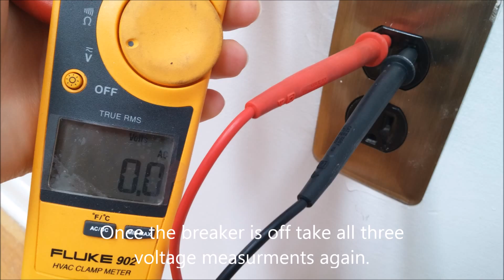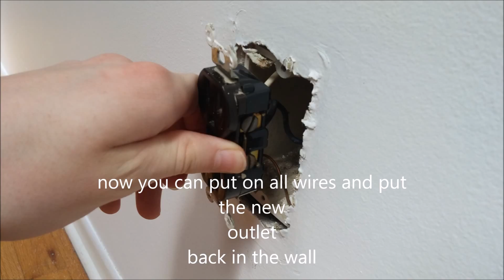Replacing a bad electrical outlet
If you've had a bad outlet in your house and believe it needs replacing, watch this student created video to find out basic tips on how to replace it!